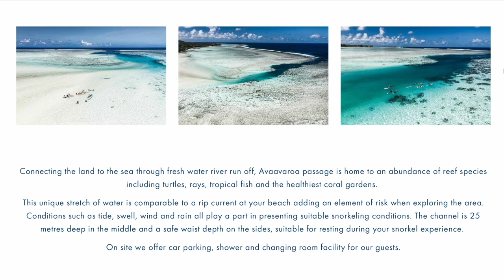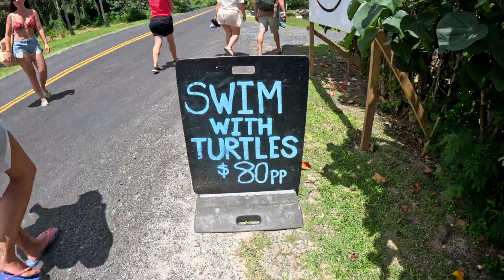WHAT TO DO in RAROTONGA Cook islands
Hey Team, ✌🏼
Welcome back to another video. Today’s video is Rarotonga Snorkeling - TURTLES EVERYWHERE! We go Snorkeling in Avaarova Passage Rarotonga. This is the best place to see Turtles, Stingrays and even sharks. The  Avaarova Passage Rarotonga is a must do when visiting Rarotonga! We went with a company called Snorkel cook islands and I highly recommend this team as they made us feel safe the whole time we were in the water. I hope you enjoy this video. Please leave any questions you have down below.

Peace,
Travelkiwi ✌🏼🇳🇿